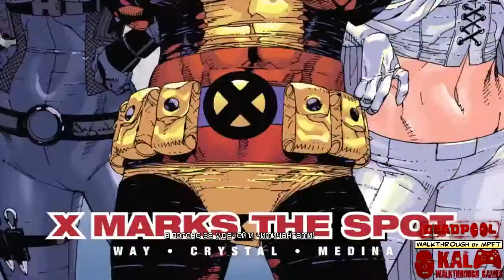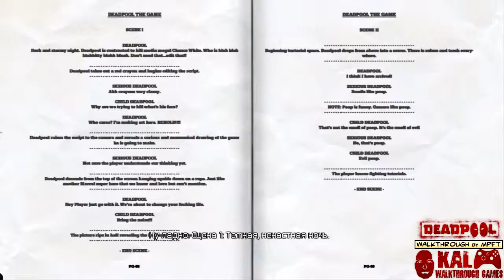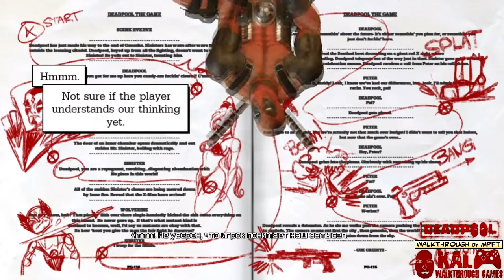Прохождение Deadpool Часть 1 / Walkthrough Deadpool Part 1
"Мама, я сделал уроки"
Прохождение Deadpool / Walkthrough Deadpool